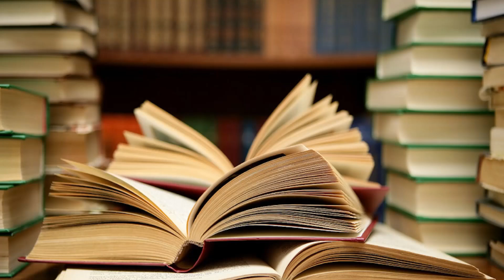Strongest Hunter (2022) Episode 32 | A New World | Explained in Hindi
A young man who is too weak but goddess gave him a powerful and extraordinary superpower after He became the strongest human. Step by step, he slowly discovered the truth behind the universe’s power!

NOTE:
DeepAnime Explains Team is not calling the images used in videos as their OWN at any stage. All the Copyright's Reserved for Real Owner. We are jus making videos for Reviews and Teaching Purposes.